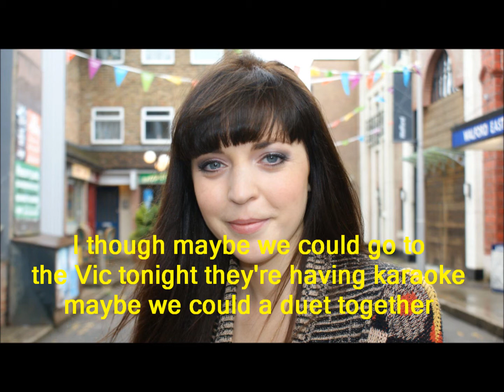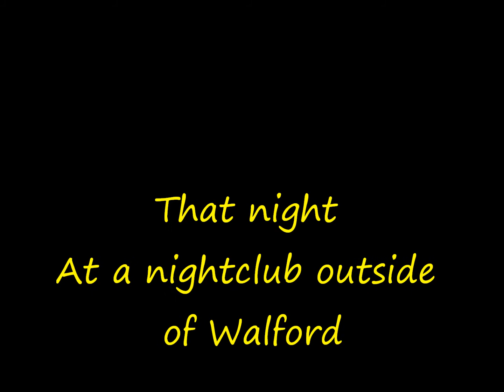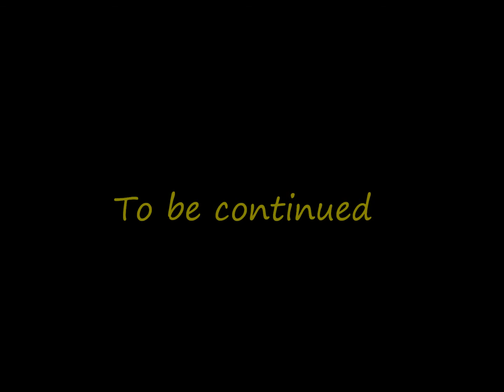Jay and Abi True Love (Part 438)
Credits
Joe Anderson. Danny Walters
Poppy Meadow. Rachel Bright
Steven Carter. Aaron Sidwell
Johnny Carter. Ted Reilly
Nancy Carter. Maddy Hill